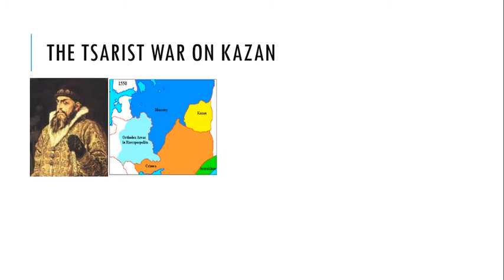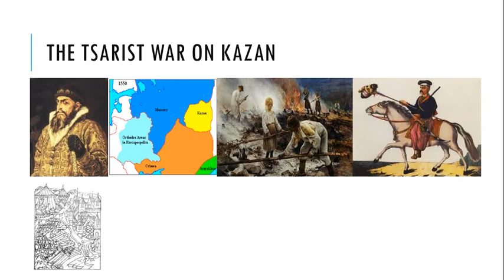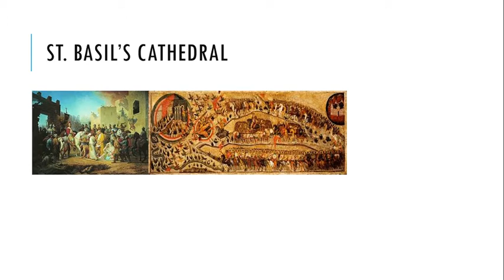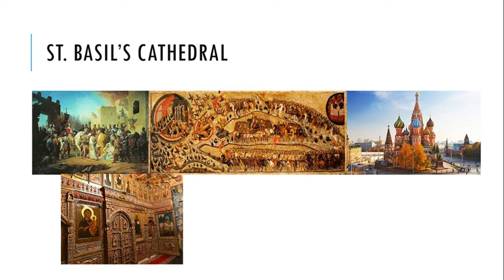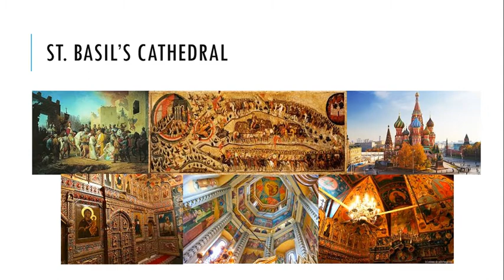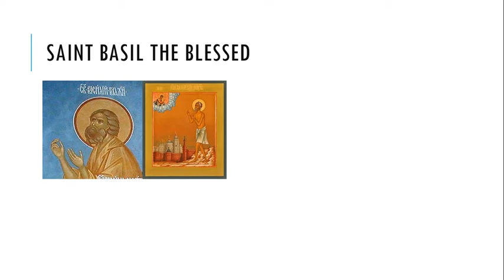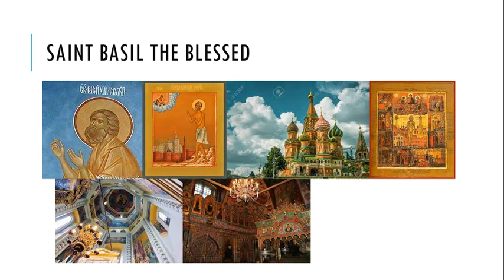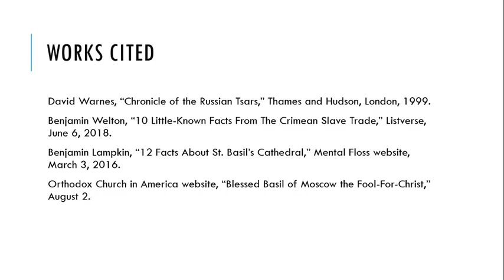Tales of Old Russia: Stories of Saint Basil's Cathedral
When you think of Russia, there's a good bet that St. Basil's Cathedral comes to mind. However, it's more than just a beautiful church. It has a history including a latter-day crusade against slavery, a miracle worker, and an architect with his eyes put out.